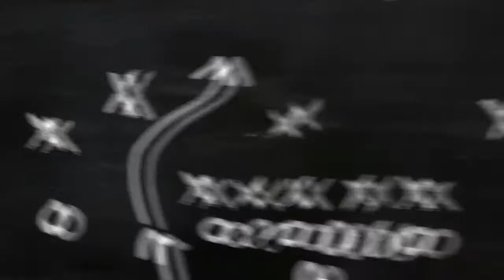Eran Zahavi Guangzhou R&F 2020 Skills &Goals& Assists& Passes HD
Fenerbahçe'nin gündemindeki 33 yaşındaki israilli
yıldiz futbolcu Eran Zahavi'nin 2019/2020 sezonundaki
başarilı futbolundan önemli kesitleri sizlerle
buluşturduğumuz video klibimiz yayıinda. lyi seyirler..
!Kapanan kanalımiz SporTürk TV'den sonra buradan
hiz kesmeden devam ediyoruz. Bize destek olmak için
Etiketler;
Eran Zahavi, Eran Zahavi 2020, Eran Zahavi skills, Eran
Zahavi Guangzhou R&F, Eran Zahavi Fenerbahçe, Eran
Zahavi kimdir, Eran Zahavi skills 2020, Eran Zahavi
golleri, Eran Zahavi goals, Eran Zahavi pas, Eran Zahavi
asist, Eran Zahavi Guangzhou R&F 2020, Eran Zah
Israil, Eran Zahavi Israel, Eran Zahavi Fenerbahçe'y
Hoş Geldin, Eran Zahavi Fenerbahçe'de, Eran Zahavi
Çin, Eran Zahavi Guangzhou 2020, Eran Zahavi
Guangzhou skills, Eran Zahavi Guangzhou golleri,
Jose Sosa skills, Jose Sosa Fenerbahçe, Mauricio
Lemos skills, Diego Perotti skills, Diego Perotti
Fenerbahçe, Enner Valencia skills, Marcel Tisserand
skills, fenerbahçe, galatasaray, beşiktaş, trabzonspor,
başakşehir, sivasspor, yeni malatyaspor, gaziantep
futbol kulübü, çaykur rizespor, alanyaspor, antalyaspor
kayserispor, kasımpaşa, ankaragücü, gençlerbirliği,
göztepe, denizlispor, konyaspor, erzurumspor,
adanaspor, adana demirspor, akhisarspor., bursaspor
IStanDuispor, super ig, ut 1. ig, premier lig, la liga,
bundesliga, serie a, championship, premier league,
turkey, england, spain, germany, netherland, france,
ligue 1, portugal, şampiyonlar ligi, champions league,
avrupa ligi, europa league, uefa, fifa, pes, playstation,
türkiye, rusya, altay bayındır, loris karius, fernando
muslera, uğurcan çakır, mert günok, volkan demirel,
tolga zengin, onur kivrak, hasan ali kaldırım, marcelo
saracchi, caner erkin, filip novak, gael chilcy, mariano,
martin linnes, şener özbayraklı, nabil dirar, mauricio
isla, gökhan gönül, joao pereira, douglas, kamil ahr
çörekçi, serdar aziz, jailson, sadık çiftpinar, zanka, E
marcao, luyindama, ryan donk, ahmet çalık, victor
ruiz, domagoj vida, enzo roco, necip uysal, manuel
da costa, gaston campi, hüseyin türkmen, messias,
martin skrtel, epuruanu, luiz gustavo, emre belözoğlu,
ozan tufan, tolgay arslan, tolga ciğerci, miha zajc, oğuz
kağan güçtekin, ömer faruk beyaz, mustafa kapı, jean
michael seri, mario lemina, selçuk inan, ömer bayram,
taylan antalyalı, younes belhanda, atiba hutchinson,
mohamed elneny, oğuzhan özyakup, adem ljajic, kevin
prince boateng, fatih aksoy, mert hakan yandaş, emre
kilınç, mamadou samassa, moustafa yatabare, arouna
kone, marcelo goiano, uğur çiftçi, ziya erdal, hakan
modric, toni kroos, raheem sterling, bernardo silva,
riyad mahrez, virgil van dijk, de ligt, merih demiral,
gonzalo higuain, sergio ramos, raphael varane, david
de gea, robert lewandowski, alexis sanchez, inter,
milan, juventus, manchester united, manchester city,
chelsea, arsenal, tottenham, liverpool, bayern münih,
dortmund, paris st germain, psg, everton, fatih terim,
şenol güneş, hüseyin çimşir, ünal karaman, ersun
yanal, aykut kocaman, sergen yalçıin, okan buruk,
riza çalimbay, erol bulut, ilhan palut, ertem şener,
erman toroğlu, evren turhan, emre bol, abdülkerim
durmaz, ali ece, serdar ali çelikler, evren göz, mehme.
demirkol, ümit karan, sinan engin, hincal uluç, uğur
karakullukçu, sercan hamzaoğlu, yağız sabuncuoğlu,
ali koç, mustafa cengiz, aziz yıldırıim, ali ağaoğlu,
abdürrahim albayrak, ahmet nur çebi, fikret orman,
zekeriya alp, nihat özdemir, reha kapsal, turgay demir,
ridvan dilmen, ercan taner, mesut Özil, ilkay gündoğan,
emre can, real madrid, atletico madrid, barcelona, genç
fenerbahçeliler, ultraslan, çarşı, maç özeti.
chelsea, arsenal, tottenham,
# Transfer
# Transfer